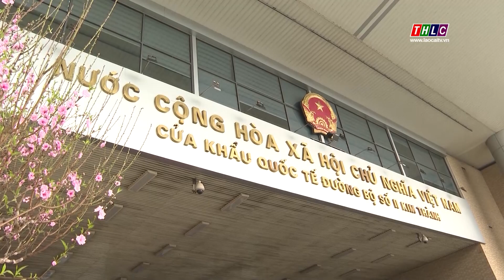Đảm bảo xuất nhập khẩu thông suốt trong dịp tết| THLC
Laociatv.vn - Tỉnh Lào Cai đang triển khai “vùng xanh không Covid-19” để tương ứng với chính sách phòng chống dịch từ phía Trung Quốc nhằm duy trì hoạt động xuất nhập khẩu diễn ra thông suốt. Đặc biệt trong những ngày tết sắp tới, 2 bên đã thống nhất phương án xuất nhập khẩu đảm bảo việc thông quan thuận lợi.

Đài Phát thanh - Truyền hình Lào Cai